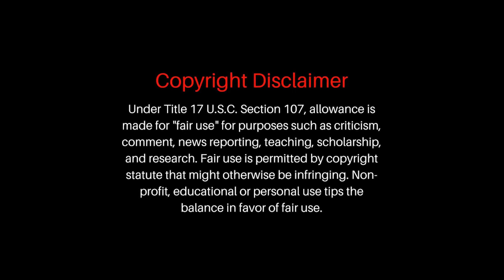Abraham Siankombo Unreal skills and Goals | MNP Comps